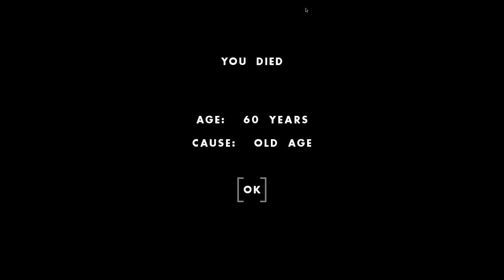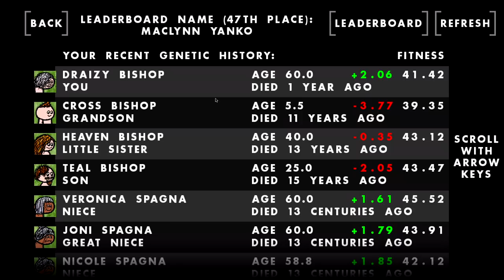Planting 20 MILLION TREES to Prevent the ACTUAL APOCALYPSE! - One Hour One Life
to help save the planet.